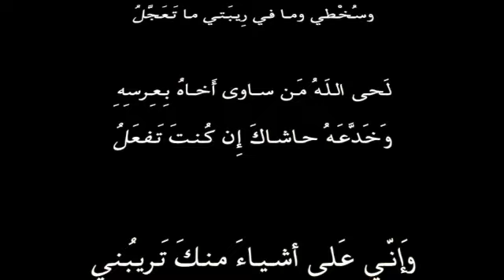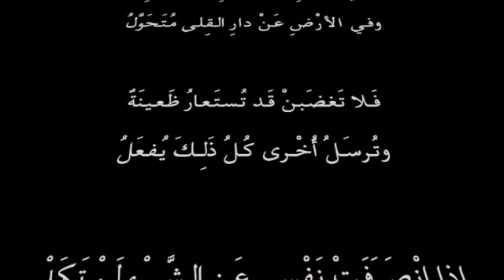معن بن أوس - لَعَمرُكَ ما أدْري - بصوت فالح القضاع